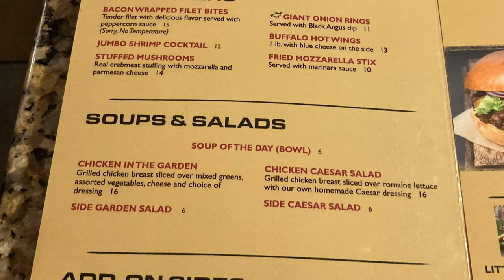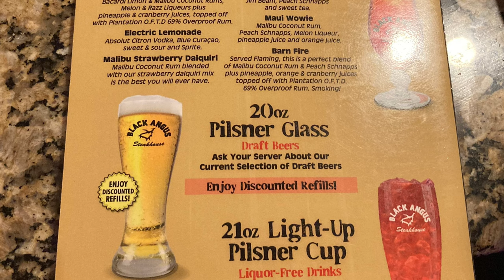Black Angus Steakhouse Kissimmee! Good Food Great Value ⭐️ ⭐️ ⭐️ ⭐️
We feast on steak at this local restaurant.